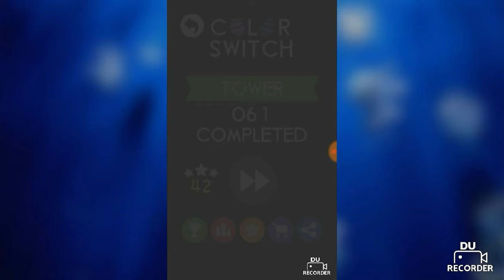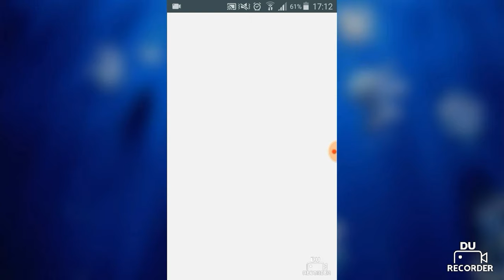Color swich (#5)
Co u Was???